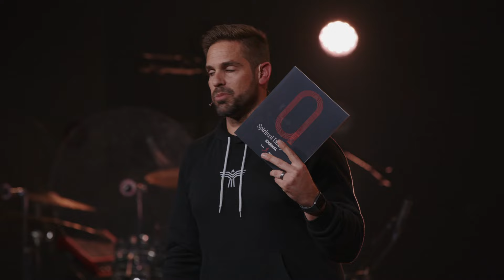What Defines a Disciple?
Welcome to Crossroads, tonight we talk about the Spiritual Disciplines.

NEXT STEPS:
If you made a decision to follow Jesus, click here so we can celebrate with you and help you take your next step:

BIBLE READING GROUP:
Join Pastor Chuck in a  Bible Reading Plan Group and finish the second part of the year better than the first.

GENEROSITY
If your life is being impacted by this ministry, and you’d like to be part of impacting the lives of others all over the world, click here to give: